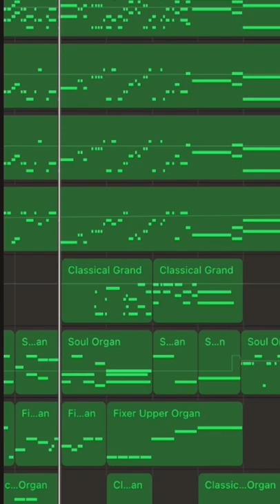ガレバンにパイプオルガンの音ください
なんらかのシンセをいじりまくるとパイプオルガンに近い音が生み出せるとかなんとか、、、、そのうち試してみたいです